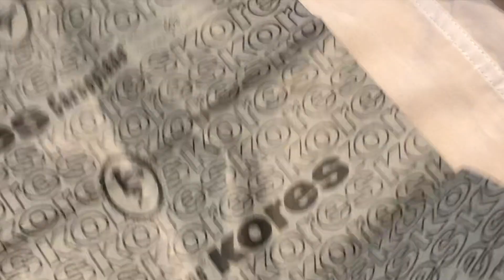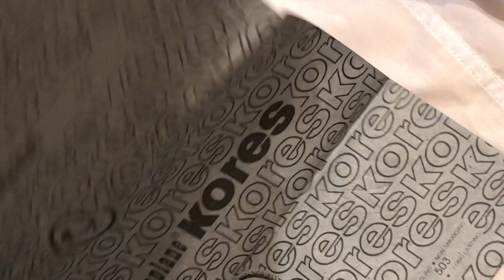Transferring embroidery design on to fabric using Carbon paper